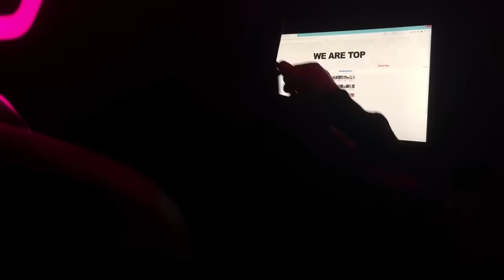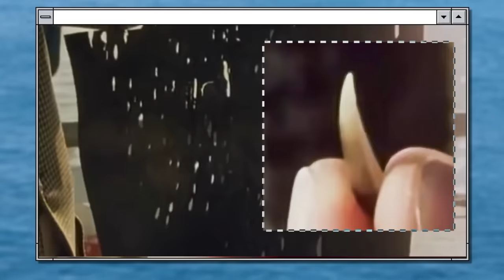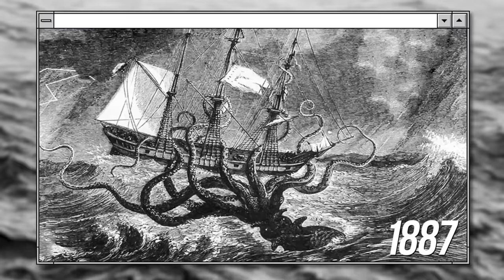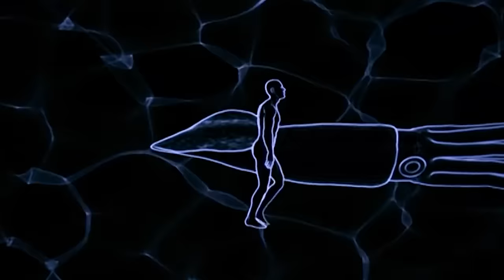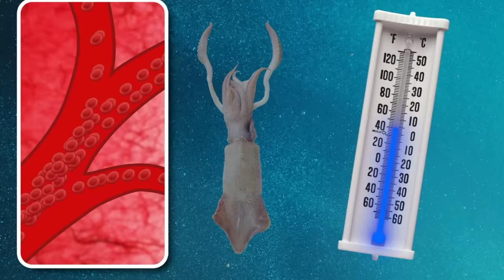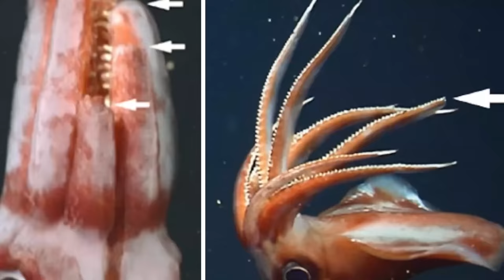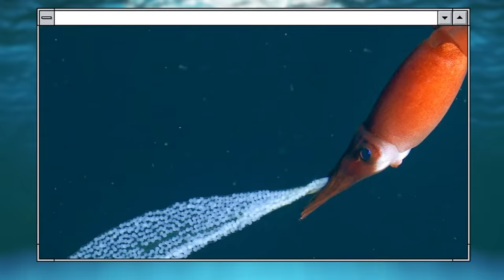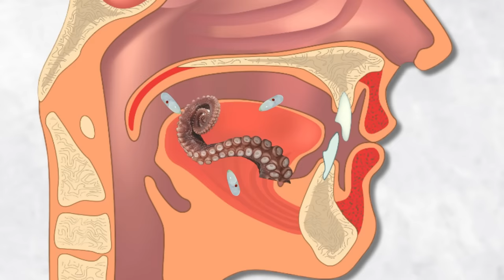This Fish Kills All Whales, Attacks Any Ship, Lays Tens of Millions of Eggs and Has no Growth Limit